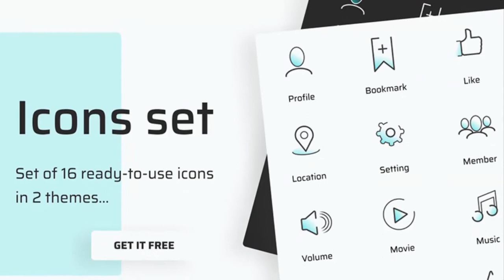Photoshop CS6 Free Download – Icons Set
This line icons was crafted and released by Maria Mishchenko in order to help you make your work process easier. Well done!
This Photoshop CS6 Free Download template is also made available thanks You can download Photoshop CS6 free templates by visiting their website.
-asasq- -
[Tags]